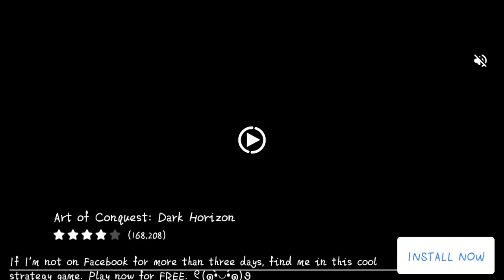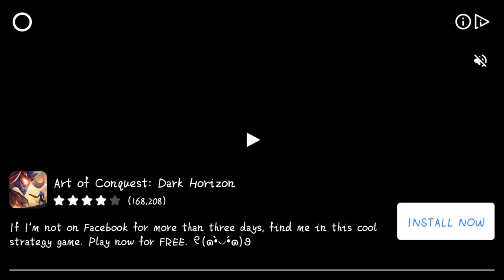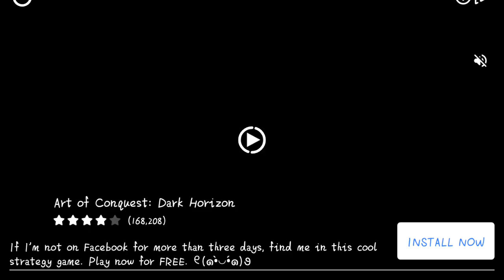Dragon Village gameplay